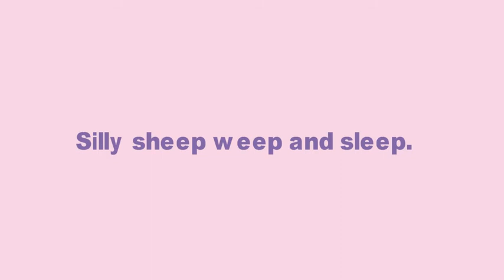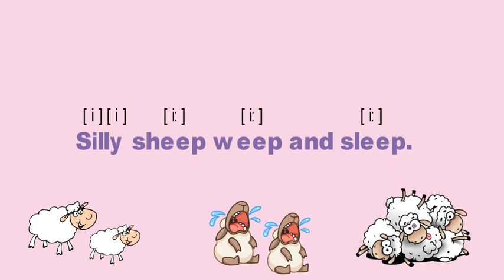Звуки [ i ] [ i: ] , английская скороговорка.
Ставим произношение с помощью скороговорок.